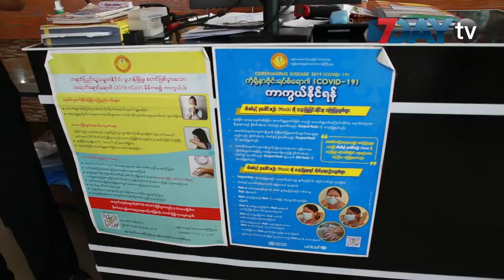လက်ဖက်ရည်ဆိုင်တွေ ၊ စားသောက်ဆိုင်တွေ ပါဆယ်စနစ်နဲ့ ရောင်းချရတော့မယ်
ပြည်တွင်း ကူးစက်မှုမှာ စားသောက်ဆိုင်တွေ ၊ လက်ဖက်ရည်ဆိုင်တွေ ထိုင်ရာကနေ ကူးစက်မှု ကိုတွေ့ ရတဲ့အတွက် တစ်နိုင်ငံလုံးအတိုင်းအတာနဲ့ စားသောက်ဆိုင်တွေ၊ လက်ဖက်ရည်ဆိုင်တွေ ပါဆယ်စနစ်နဲ့ ရောင်းချ ရတော့မယ်လို့ သမ္မတရုံးပြောရေးဆိုခွင့်ရှိသူ ဦးဇော်ဌေးကပြောပါတယ်။

ဒါအပြင် ရန်ကုန်မှာ ထုတ်ပြန်တဲ့ Stay at Home အမိန့် နဲ့ပတ်သက်ပြီး ဦးဇော်ဌေးက ရှင်းပြပါသေးတယ်။

ရန်ကုန်မှာ ဈေးတွေနဲ့ ဈေးဝယ်စင်တာတွေကို ဖွင့်ခွင့်ပေးထားသလို၊ စားသောက်ကုန် ၊ သား၊ ငါး၊ ကုန်စိမ်း၊၊ ကုန်ခြောက်၊ တစ်ကိုယ်ရည်သုံး ပစ္စည်းဆိုင်၊ ဆေးဝါးနဲ့ လျှပ်စစ် ပစ္စည်းအရောင်းဆိုင်တွေကိုလည်း ဖွင့်လှစ်ခွင့်ပေးထားတယ်လို့ ဆိုပါတယ်။

စားသောက်ကုန်၊ သားငါးနဲ့ အသီးအနှံတွေကို Delivery စနစ်နဲ့ ဆက်လက် ဆောင်ရွက်ခွင့် ပေးထားတယ်လို့လည်း သိရပါတယ်။

ယာယီ အလုပ်ပိတ်ရတဲ့ စက်ရုံ၊ အလုပ်ရုံ၊ အလုပ်ဌာန၊ ကုမ္ပဏီတွေက ဝန်ထမ်းတွေ လစာထောက်ပံ့နိုင်ရေးကိစ္စကို အလုပ်ရှင် သို့မဟုတ် လူမှုဖူလုံရေးရန်ပုံငွေ သို့မဟုတ် အခြားနည်း ဘယ်လို ဆောင်ရွက်မယ်ဆိုတာ အလုပ်သမားဝန်ကြီးဌာနက အလုပ်ရှင်တွေနဲ့ ဆွေးနွေး ဆောင်ရွက်မှာ ဖြစ်တယ်လို့ ဦးဇော်ဌေးက ပြောပါတယ်။

ရန်ကုန်တိုင်းမှာ ကိုကိုးကျွန်းမှအပ ကျန်တဲ့မြို့နယ် ၄၄ မြို့နယ်က ပြည်သူတွေ နေအိမ်မှာပဲ နေကြဖို့ ကျန်းမာရေးဝန်ကြီးဌာနက အမိန့်ထုတ်ပြန်ထားတာပဲဖြစ်ပါတယ်။